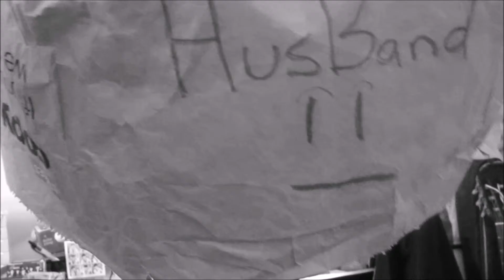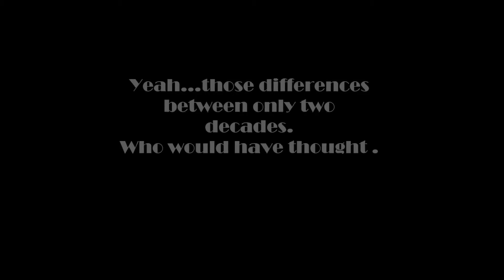The Impressionistic Modernistic Familistic Comparisis of the Daily Lives of Two Women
AP Lit Project...